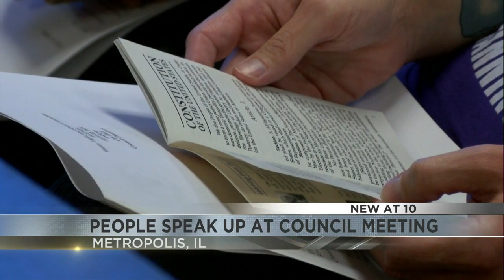People speak up at Metropolis City Council meeting